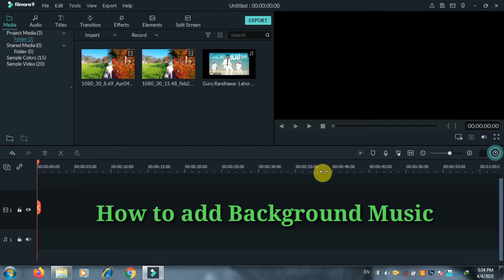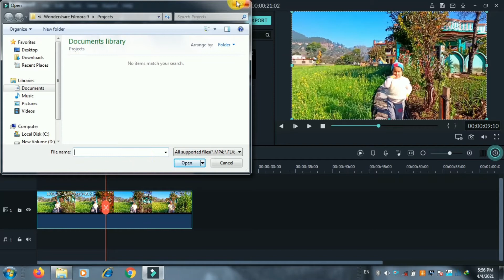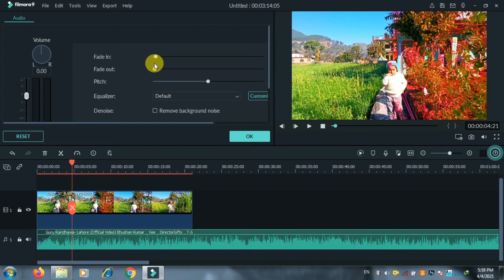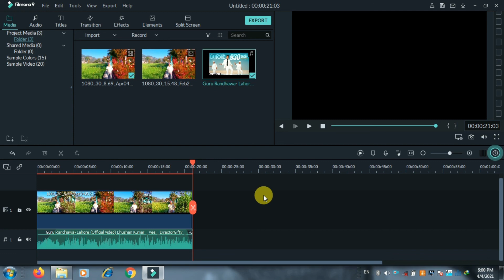How to add background music and sound in Filmora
is video me ap janogy ki filmora me kisi video me background music and sound kaise add karty hein.

Song - Lahore
Video - DirectorGifty
Mix/Master - Cross flow Recordings (London)
Choreographer: Amit Syal
Costumes- Sheltun  Benjamin

Listen ad-free with YouTube Premium
Song
LAHORE
Artist
Guru Randhawa
Album
LAHORE
Tseries Music (on behalf of T-Series); LatinAutorPerf, UNIAO BRASILEIRA DE EDITORAS DE MUSICA - UBEM, LatinAutor - UMPG, TSeries Publishing, UMPG Publishing, and 7 Music Rights Societies